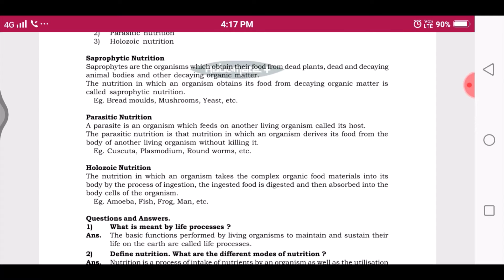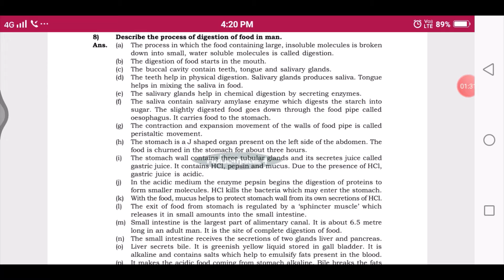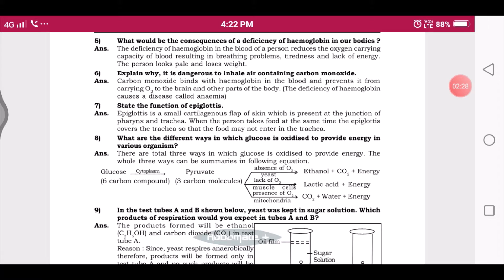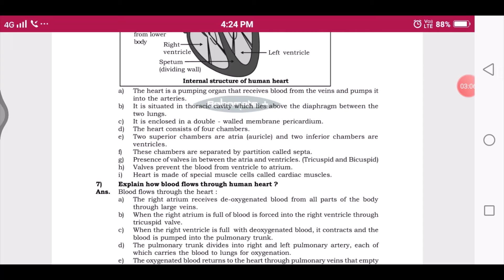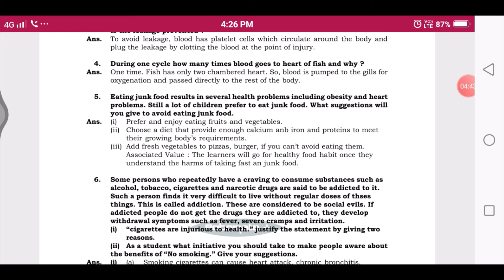CBSE | Class 10th | Science | Ch 6 | Life Processes | Question and Answers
Hii Guyzz.

You will see CBSE | Class 10th | Science | Ch 6 | Life Processes | Question and Answers of Master Key

PDFs will be provided soon.